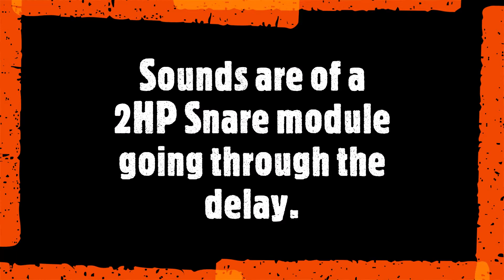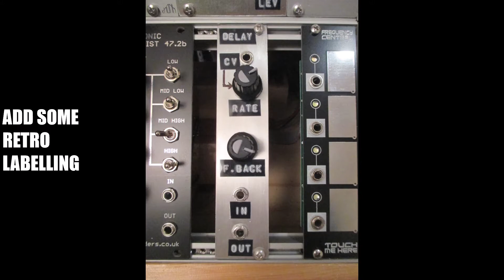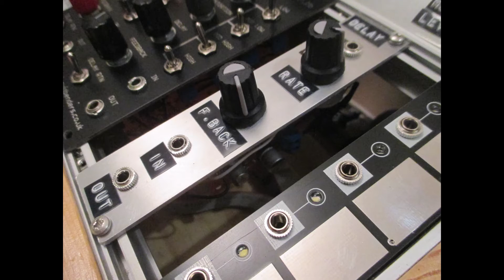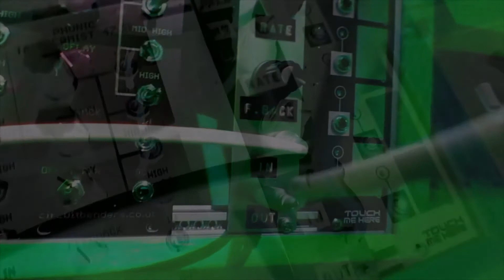cheap DIY eurorack delay module build using PT2399 (total cost £6.50)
DIY build of a eurorack delay module using a cheap Chinese Karaoke board and a few other parts. Parts cost approx £3.20 in total, and then about £3.30 in postage too.